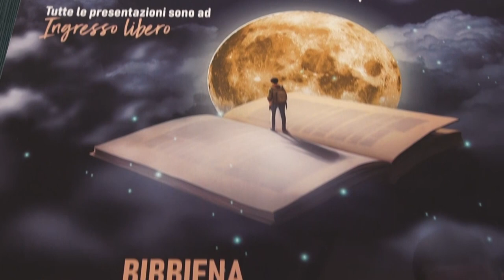La terza edizione di “Moonlight Festival on tour” farà tappa nelle vallate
Al via il festival letterario di Confesercenti. Da martedì 16 a venerdì 19 luglio tour di eventi nelle vallate. A settembre secondo ciclo in piazza Grande ad Arezzo. La terza edizione di “Moonlight Festival on tour” quest'anno farà tappa a San Giovanni Valdarno, Anghiari, Castiglion Fiorentino e Bibbiena. Federica Frezza, Martina Peloponesi, Bernardo Zannoni, Roberto Napoletano, Rick Dufer saranno i protagonisti degli appuntamenti di luglio insieme ad altri autori e a libri che saranno svelati nelle prossime settimane. Per adesso si parte con 5 autori, 5 libri e 4 serate. Sono questi i numeri del primo ciclo di “Moonlight Festival on tour” già pronto per la seconda serie di settembre.